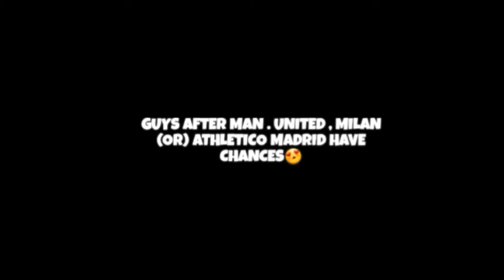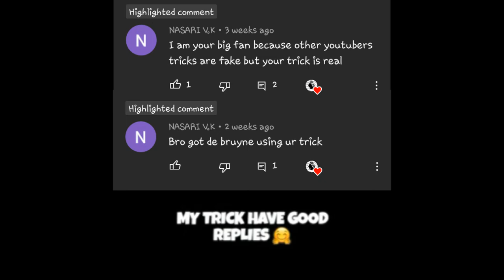😍OMG!!! UPCOMING ICONIC MOMENTS IN PES 2021 (MOBILE/PC/CONSOLE) | MAX & BOOSTED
IN THIS VIDEO I'M TELLING ABOUT  " UPCOMING POSSIBLE ICONIC MOMENTS IN 2021 MOBILE/PC/CONSOLE"
《WITH MAX & BOOSTED RATINGS》

      IF THIS VIDEO HELPS TO U☺,

      AND SHARE💯 THIS VIDEO TO YOUR PES   FRNDS GUYS😉

■UPCOMING CONFIRMED NEW VERSION ICONICS IN PES 2021 MOBILE
[NEW CARDS]

■ALL ICONIC ' S IN RANKING WISE IN PES 2021 (MOBILE/PC/CONSOLE)
[BY EACH POSITIONS]

■TRICK TO GET ONLY BLACK BALLS IN EVERY BOXDRAW😍😘
[ONLY BLACK BALLS]

JOIN TO OUR PES COMMUNITY